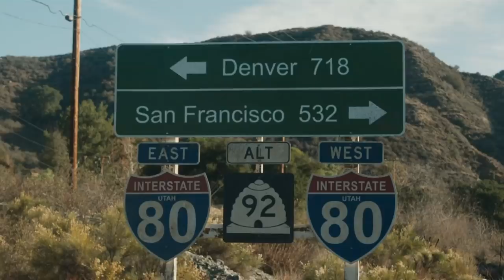The Curve (2015) Film Explained in Hindi/Urdu | Curve of Detour Summarized हिन्दी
The Curve (2015) Thriller movie explained in Hindi Urdu. The American Horror Thriller film “Curve” of detour story summarized with a complete ending in हिन्दी explanation. The plot is about a girl character Mallory who is moving towards another city. In order to get there quickly, she takes the way to detour which means it is a way where it is forbidden to go. But still, she does so. Her car breaks down and the get no signals on the cell phone as it is a remote area. A boy named 'Christian Laughton' arrives, initially giving the impression of being decent.He takes a lift from Mallory and right away goes with her. On the way, he misbehaves with her. While escaping from that boy, she throws the car off the road in a curve, so that she could save herself from that psychopath. When they fall, boy comes out of the accidental car, but the leg of the girl gets stuck in the same car. Mallory is in life and death situation; she also asks for a help but the Boy does not have any pity on her. Will she be able to get out of that overturned car? This is going to be a big nightmare for her.

Credits:

Images and footage Source: Universal and Blumhouse Productions

Director: Iain Softley

Producer: Jason Blum

Cinematographer: Brad Shield

Writer: Daniel Weissenberger,